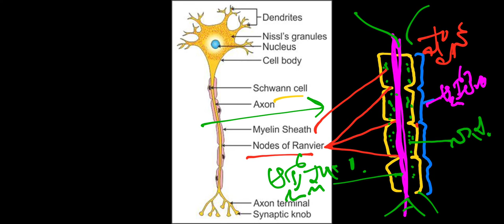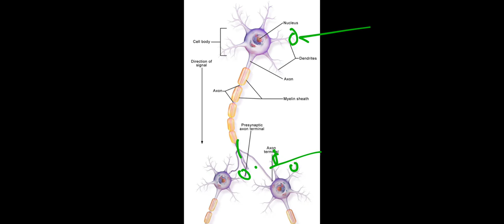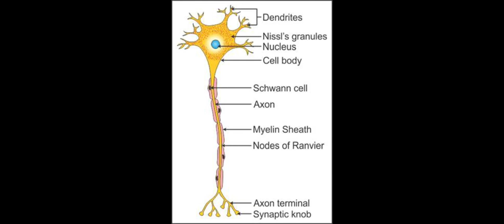||బహు ద్రువ నాడీకణం||న్యూరాన్|| నిర్మాణం ||inter1st year zoology||